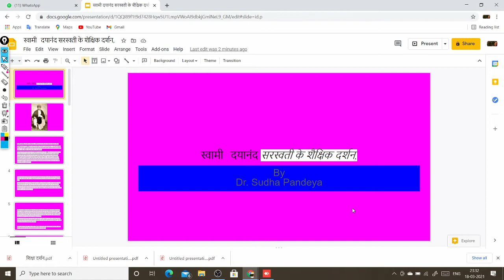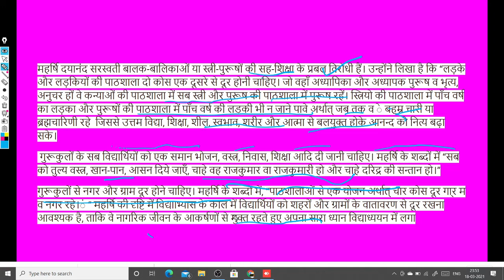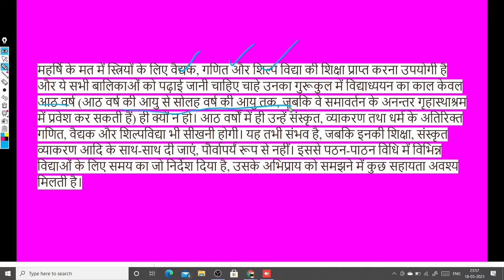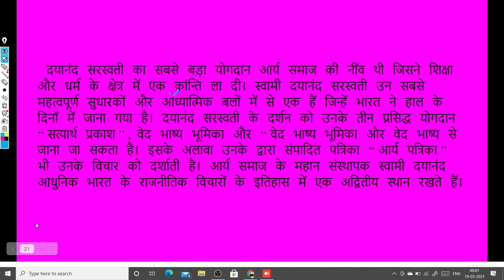महर्षिदयानंदसरस्वती शिक्षादर्शन#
पाठ्यक्रम
शिक्षा के उद्देश्य
गुरुकुल
स्त्री शिक्षा